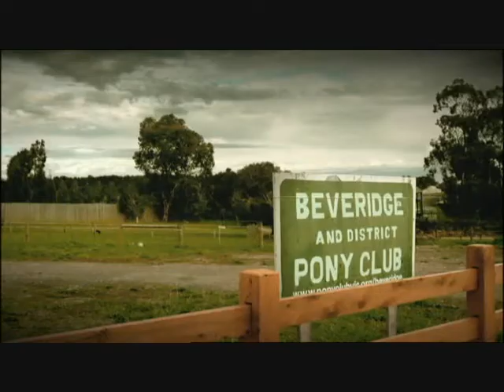Our Towns have alot to tell